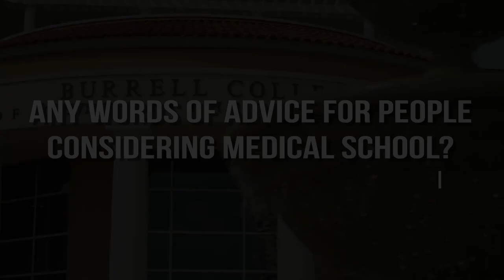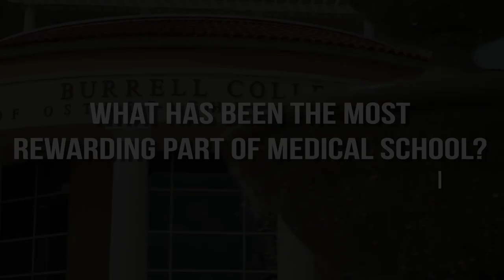Why Burrell? Cade Robinson, OMS-II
Check out this short interview with OMS-II student about why he chose to pursue osteopathic medicine at Burrell College.